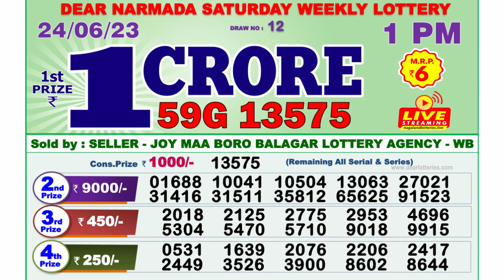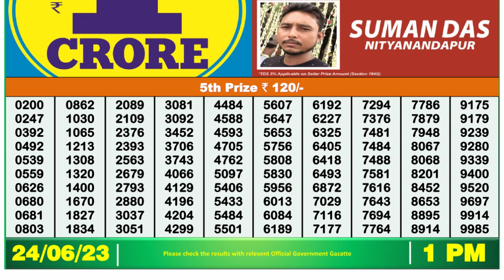🔴Dear Lottery Sambad Live 1pm today 24.06.23 Nagaland State Lottery Result